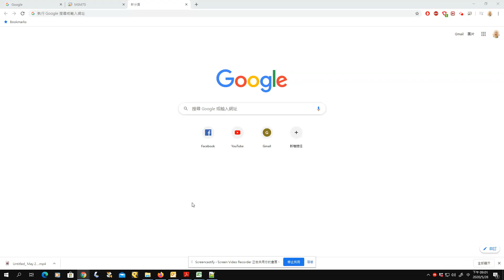MEB 3 3